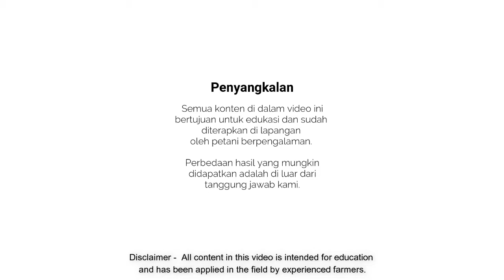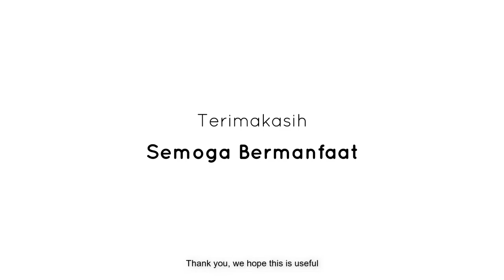54 . Cara Identifikasi Penyakit Layu Bakteri Pada Tanaman Nilam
Hallo sobat Nilampedia!!

Mungkin sobat Nilampedia di luar sana sudah tahu tentang penyakit Layu Bakteri itu apa, dan cara penanganannya bagaimana. dan juga sudah kami bahas tentang penyakit layu bakteri ini. Nah untuk melengkapi video tersebut.
Khusus pada video ini kami akan membahas bagaimana cara mengidentifikasi penyakit layu bakteri. Agar memastikan tanaman nilam kita benar-benar di serang oleh layu bakteri dan tidak salah untuk penanganannya.
dan juga ada 2 metode untuk antisipasi penyakit layu bakteri ini yaitu:
1. Preventif
2. Korektif

Untuk lebih lanjut. Simak videonya

Semoga bermanfaat!

Nilampedia adalah saluran YouTube nirlaba yang diluncurkan sebagai bagian dari proyek keberlanjutan Nilam yang dipelopori oleh Van Aroma & Symrise. Nilampedia berfokus pada penjelasan mendalam / video instruksional bagi petani dan penyuling Minyak Nilam disetiap langkah proses produksi Nilam, serta konten yang didedikasikan untuk menyelesaikan berbagai masalah khusus untuk tanaman Nilam (Irigasi, Penyakit, kekurangan nutrisi, lahan persiapan, pengelolaan lahan, perlindungan terhadap cuaca ekstrim, dll.)